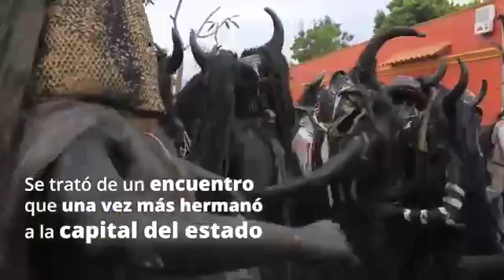Día de muertos Oax